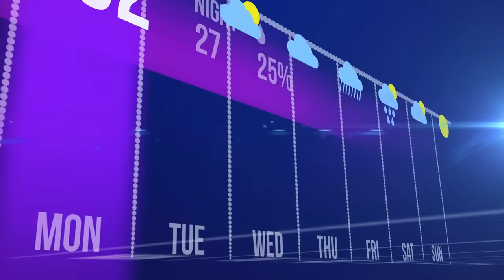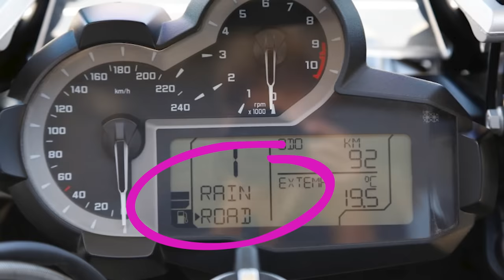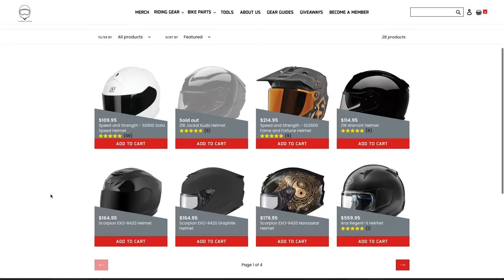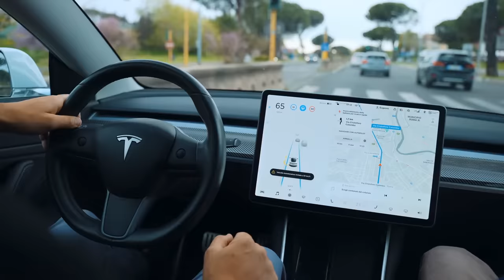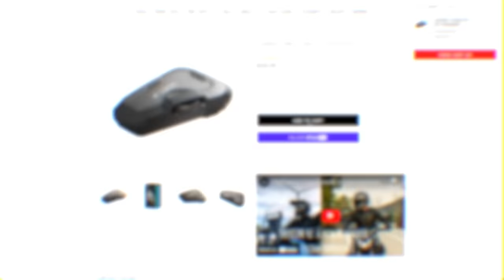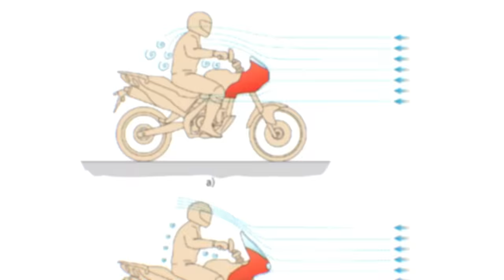Want to Daily Ride a Motorcycle? Here's a Guide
CHAPTERS:
0:00 Intro
0:55 Bad Weather
4:14 Luggage
6:27 Accessories
7:19 Passengers
8:42 Maintanence
10:23 Suitable Bikes
11:46 Parking